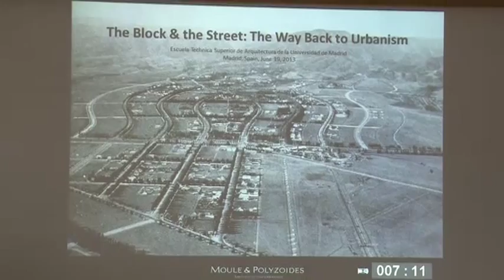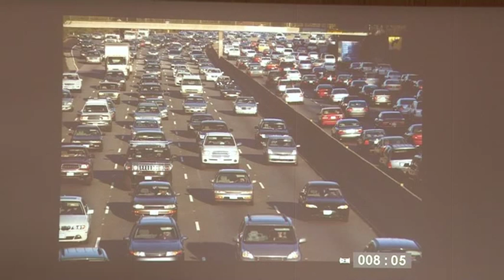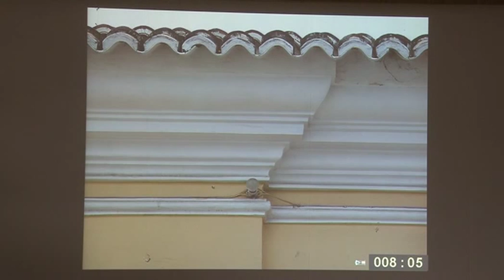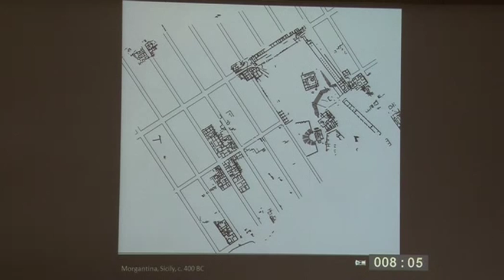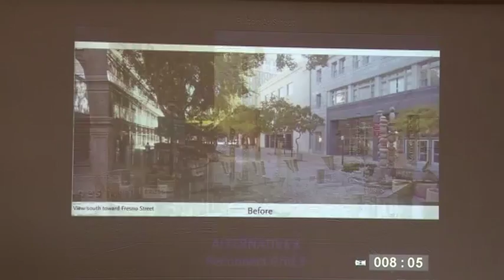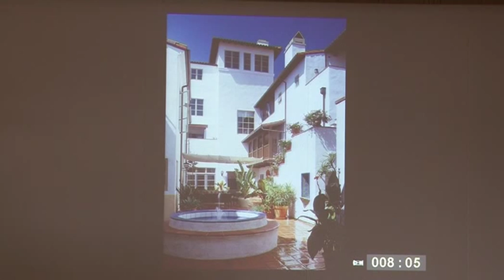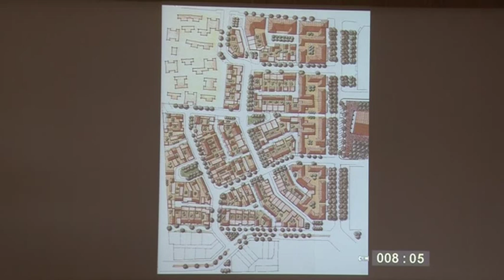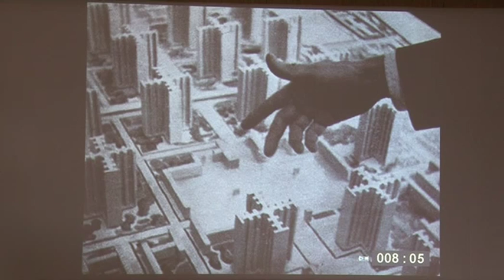Stefanos Polyzoides: Reclaiming Urbanism through the Street and the Block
Conferencia de Stefanos Polyzoides en el Seminario Internacional La Arquitectura en la Era de la Austeridad. Seminario organizado por el Premio Rafael Manzano Martos con la colaboración de la School of Architecture of the University of Notre Dame y la Universidad Politécnica de Madrid y el apoyo de INTBAU España y el Centro de Investigación de la Arquitectura Tradicional (CIAT) y celebrado en la Escuela Técnica Superior de Arquitectura de Madrid del 18 al 20 de junio de 2013